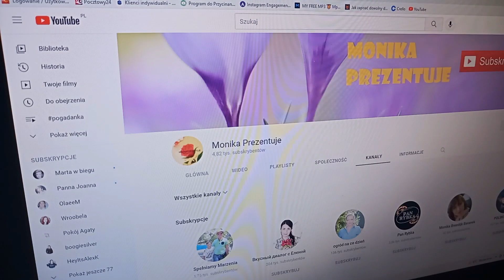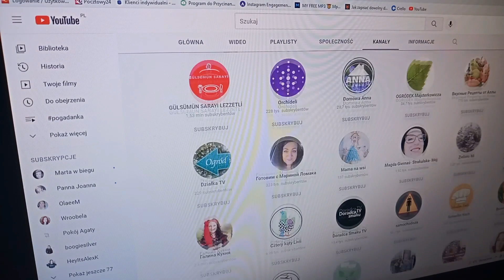Do trzech razy sztuka czyli wyniki rozdania